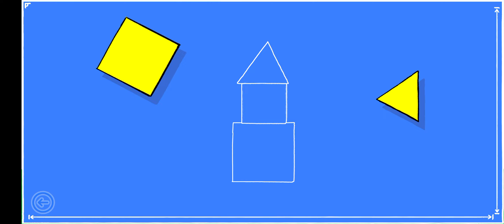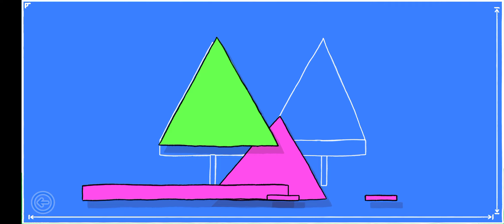BABOO gamer excavator, dinosaurs, building blocks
JOGOS EDUCATIVOS